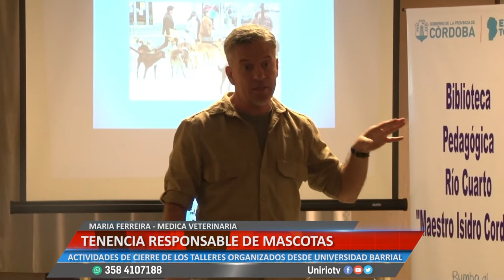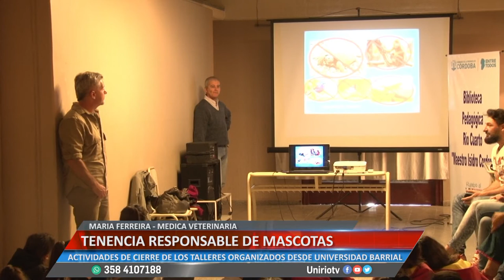TENENCIA RESPONSABLE DE MASCOTAS - MARIA FERREIRA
ACTIVIDADES DE CIERRE DE LOS TALLERES ORGANIZADOS DESDE UNIVERSIDAD BARRIAL
Facebook.com/uniriotv
Twitter.com/uniriotv